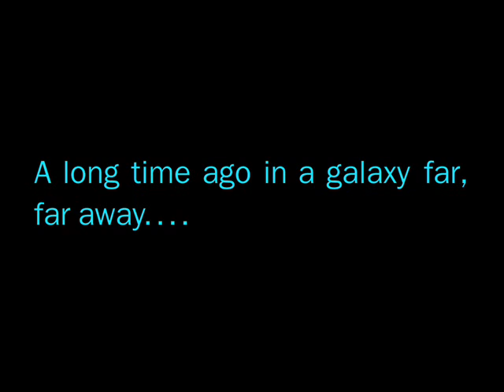Star Wars Trilogy Song (unplugged)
no one can destroy the Star Wars